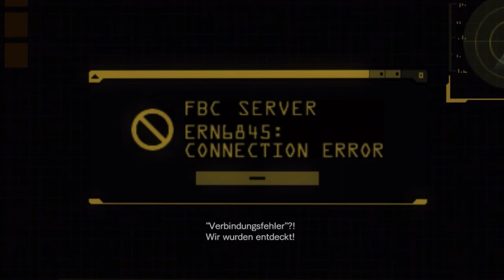Let's Play Resident Evil: Revelations #020 Der Flughafen wird bombardiert! (HD, deutsch)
Resident Evil: Revelations (PC)

Kommentiertes Gameplay von Zeppy

Resident Evil Revelations spielt im Jahr 2005, zwischen Resident Evil 4 und Resident Evil 5. Es beschreibt die Ereignisse kurz nach der Gründung der Bioterrorism Security Assessment Alliance (BSAA), einer Gruppe zur Terrorismusbekämpfung, die in Resident Evil 5 eingeführt wurde. Die Handlung dreht sich um die Mitgründer der BSAA, Jill Valentine und Chris Redfield, den Protagonisten aus einigen Teilen der Serie. Sie beinhaltet auch eine Rückblende auf die „schwimmende Stadt" Terragrigia (ital. Graue Erde), die über elf Jahre lang auf einer künstlichen Insel im Mittelmeer gebaut worden war. Sie war eine der Hauptdestinationen der Queen Zenobia Cruise Lines, einer Kreuzfahrtlinie, die hauptsächlich um Italien herum agierte und war die erste Stadt der Welt, die ihre Bevölkerung mit Solarkraft versorgte und somit den Titel „Ökologischste Stadt aller Zeiten" erhielt. Im Jahr 2004 startete die bioterroristische Organisation Il Veltro (ital. Der Jagdhund) einen Angriff mit bioorganischen Waffen gegen die Solarenergieentwicklung von Terragrigia. Im Gegenzug sandte die Federal Bioterrorism Commission (FBC) Agenten aus, um die Situation unter Kontrolle zu halten; unter ihnen befanden sich auch Parker Luciani und Jessica Sherawat. Als Folge der Operation wurden alle Mitglieder von Il Veltro ausgelöscht und Terragrigia zu einer biologisch gefährdeten Zone erklärt. Alle Überlebenden wurden evakuiert und die Überreste der Stadt in einem Radius von 160 Kilometern unter Quarantäne gestellt. Das Ereignis wurde als „Terragrigiapanik" bekannt und diente der Welt als düstere Erinnerung an die stetige Bedrohung durch biologische Waffen vom Schwarzmarkt.